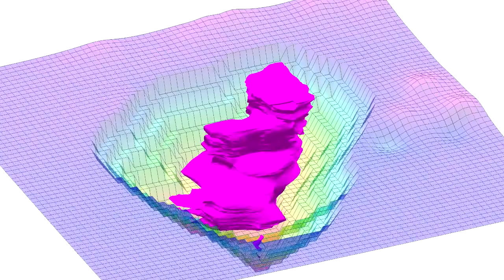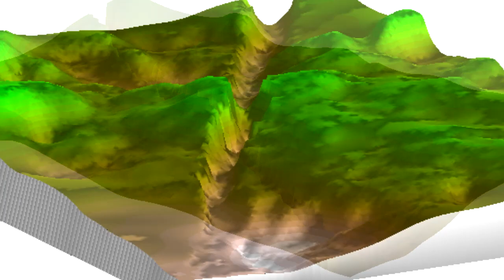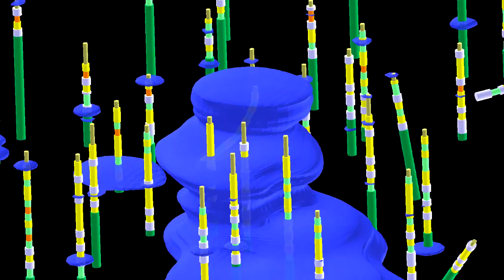Cooling Magma - Jimmy's Third Mix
Another song created with Sony's ACID Sound Studio.  Still having fun with it!